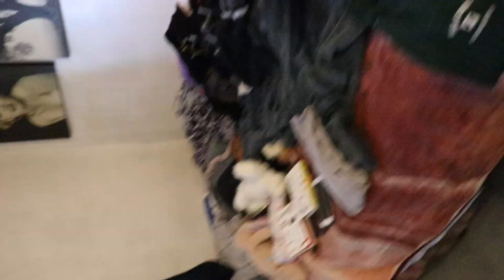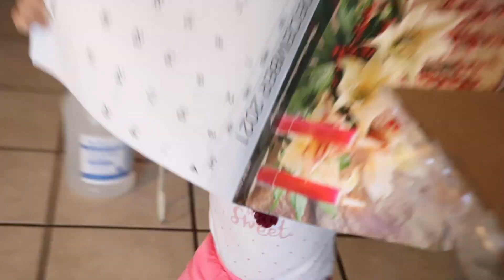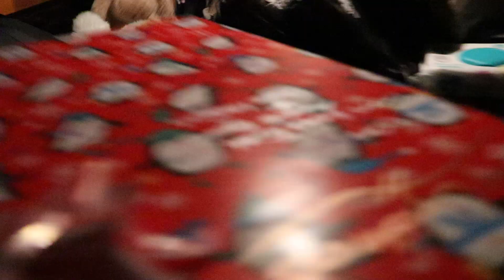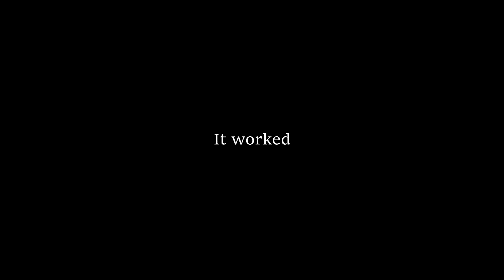Ty's taco tasting Monday, on a Wednesday ft. an actual chicken & hoodie raffle (watch till the end)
Sorry for the lag, but I assure you the daily videos will keep coming now that I'm back at home in Sacramento.  Things got hectic preparing for the 6 hour drive home, kind of a tough situation when your trying to post everyday lol.  Nonetheless thanks for joining me for another episode, I love and appreciate you all more than you know!  Comment to be entered to win a free Sloppy hoodie no matter where you are in the world, we got you!

New Sloppy merch coming this month, gonna announce the date real soon ;)

To officially enter the raffle giveaway, you must get your comments in by 2pm Wednesday December 9th 2020 and be following @sloppy_co on Instagram to qualify.  We will ship international if you win, so don't worry ;)

@blooeyevee (baby momma)
@stephan.siscoe (designer and website manager at Sloppy)

Thanks again!